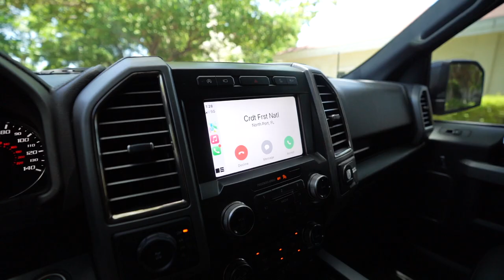I got a CRAZY ALIEN LOOKING SEA CREATURE for my SALTWATER AQUARIUM!!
I hope you guys enjoyed this video please let me hear what you think by COMMENTING BELOW and tell me what you like to see NEXT!!